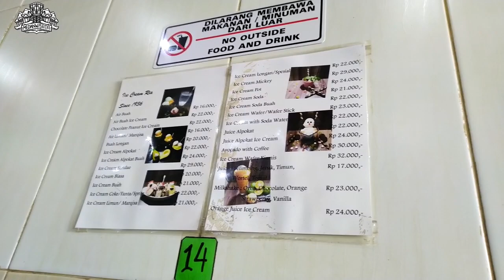Es Krim Ria : Kuliner Melegenda di Kota Medan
Selain Eskrim Tip Top ada pula Es Krim Ria yang merupakan Kuliner Melegenda di Kota Medan. Es Krim ria berada di jalan Surabaya No.22C/28 Medan.